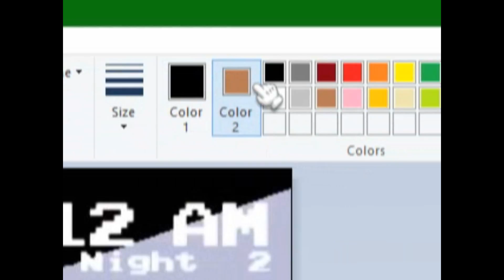MS PAINT JUMPSCARES - Five Nights at Sonic's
We never played FNAF before.  So we decided to play a knockoff instead.  Special thanks to Erik for joining us today!